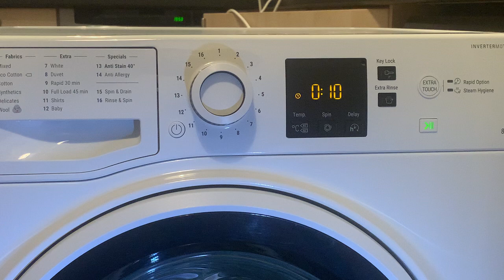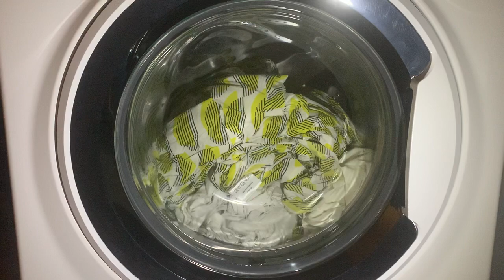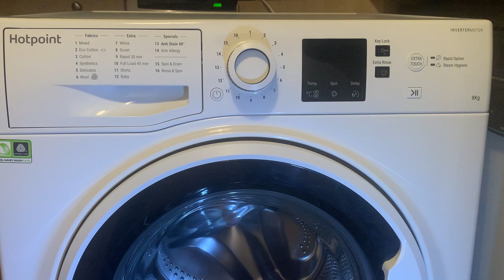Hotpoint NSWA843C - Spin Only 1400 RPM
Spin cycle only in the Hotpoint following on from the Whites programme.

Please take a look at this list ... All donations appreciated of any shape and size!